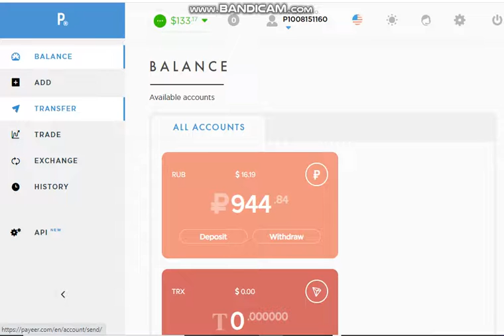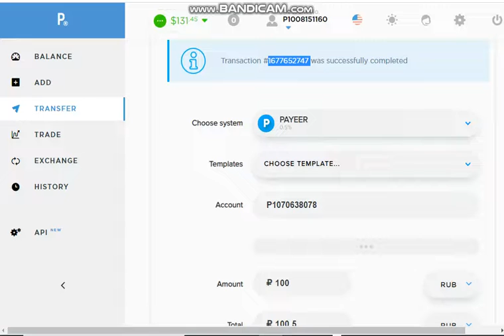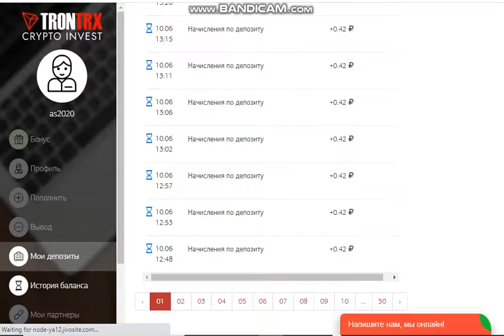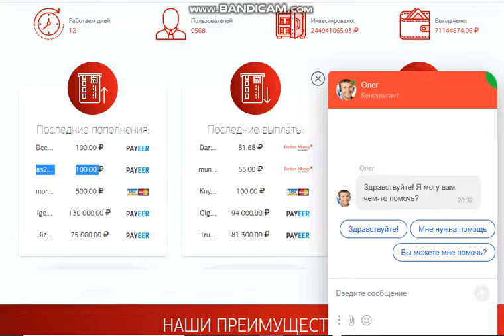Trontrx.trade PROFIT 200%-800% AFTER 72 HOURS START WITH 100 RUBLES (10)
online earning,
earn money,
money online,